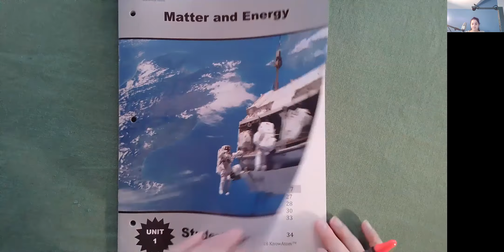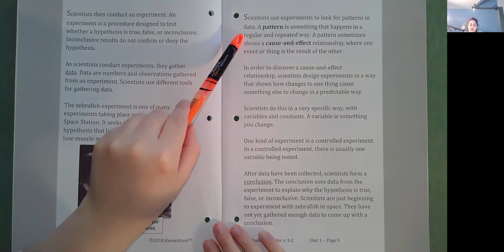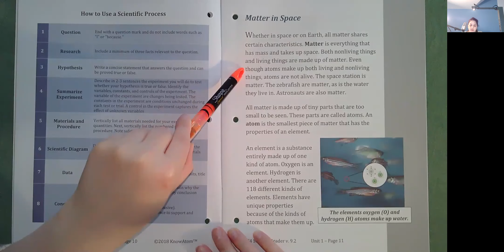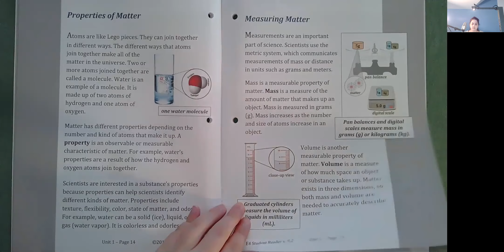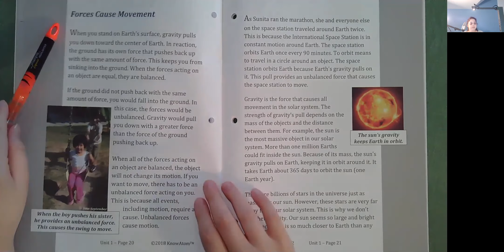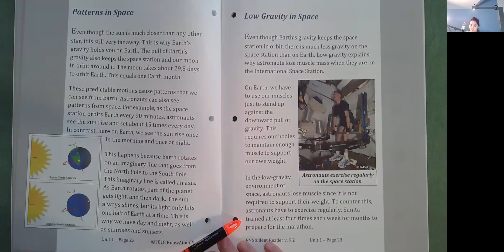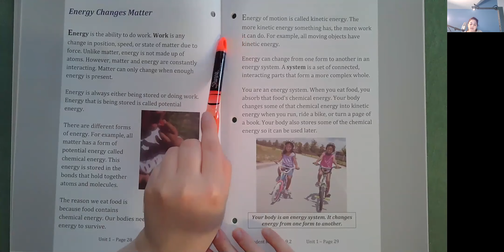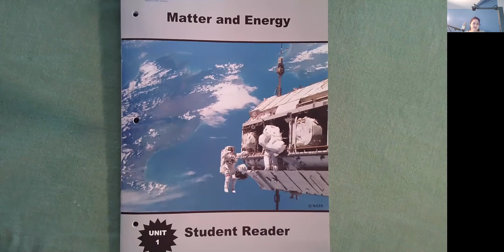Matter and Energy Read Along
KnowAtom Science Grade 4 Unit 1 Read Along